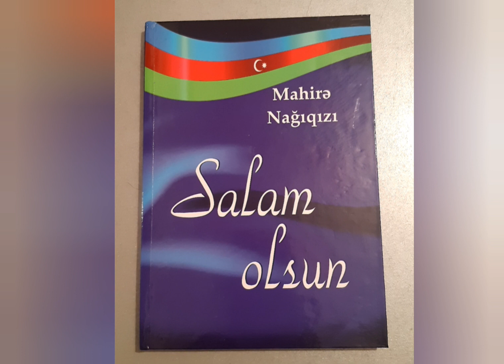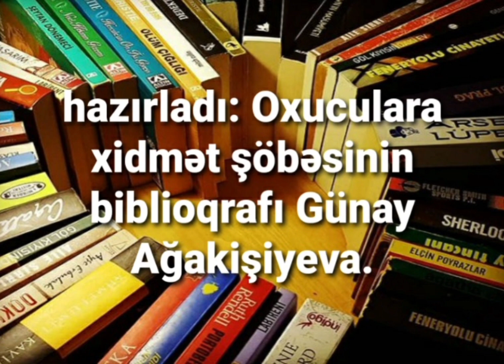Bərdə Regional Mədəniyyət İdarəsi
Mingəçevir şəhər M.P.Vaqif adına Mərkəzi kitabxananın Oxuculara xidmət şöbəsi kitabxanaya yeni gələn kitabların virtual sərgisini hazırlayıb.